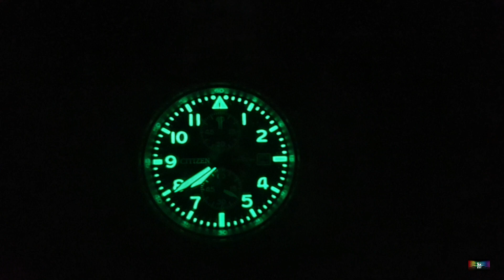OJO DISEÑO TORTUGA Y CALIBRE SOLAR A PRECIO DE CENA NAVIDEÑA. CITIZEN CA7040 DUTYFREEISLAND SHOP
Madre que reloj traigo hoy. Además de que es la bomba 💣  y eso solo lo sabrás si ves el video.

CA7040
Calibre con 7 meses de autonomía
Solar
Cristal mineral
41mm
12mm de grosor

RECOMENDADO 👍